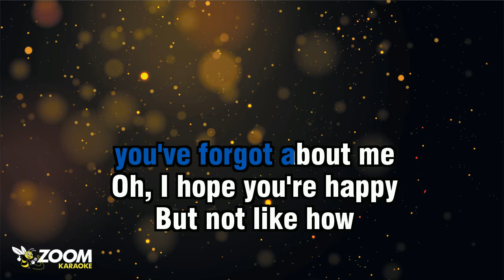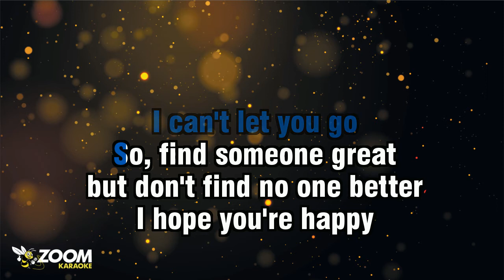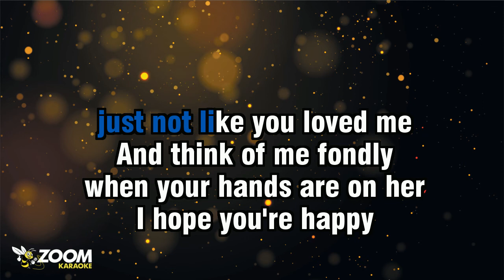Olivia Rodrigo - Happier - Karaoke Version from Zoom Karaoke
YOU'VE MOVED ON
FOUND SOMEONE NEW
ONE MORE GIRL
WHO BRINGS OUT
THE BETTER IN YOU

MY HEART WAS DETACHED
FROM ALL THE SUNLIGHT
OF OUR PAST

DOES SHE MEAN
YOU'VE FORGOT ABOUT ME

BUT NOT LIKE HOW
YOU WERE WITH ME

SO, FIND SOMEONE GREAT
BUT DON'T FIND NO ONE BETTER

AND DO YOU TELL HER
SHE'S THE MOST BEAUTIFUL GIRL

AN ETERNAL LOVE BULLS#T
YOU KNOW YOU'LL NEVER MEAN
REMEMBER WHEN I BELIEVED
YOU MEANT IT WHEN
YOU SAID IT FIRST TO ME...

LIKE CUTTIN' HER DOWN
WILL MAKE YOU
MISS MY WRETCHED HEART

SHE PROBABLY GIVES
YOU BUTTERFLIES

AND THINK OF ME FONDLY
WHEN YOUR HANDS ARE ON HER

OOH... OOH-OOH-OOH
OOH... OOH-OOH-OOH
OOH... OOH-OOH-OOH
OOH-OOH-OOH-OOH